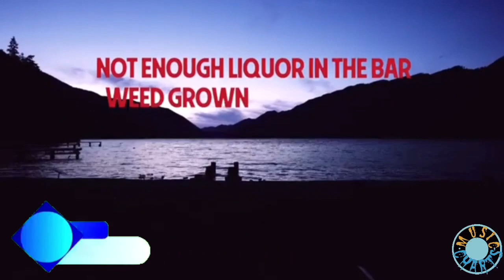Top 20 New Songs Of The Week (November 4 2022)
Update, listen and share it to your friends and families

For More Promotion Of Your Music Just Send on my Facebook page.